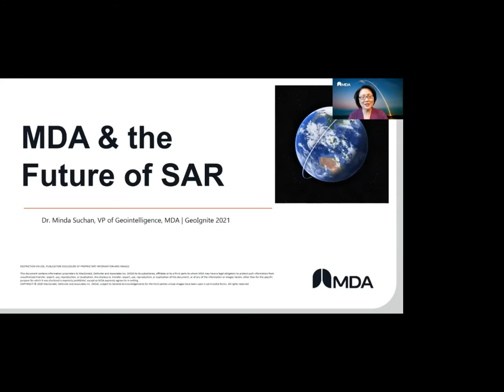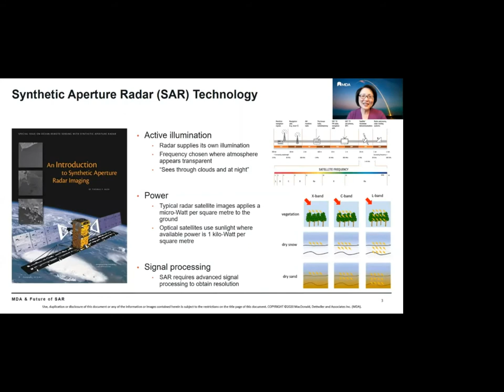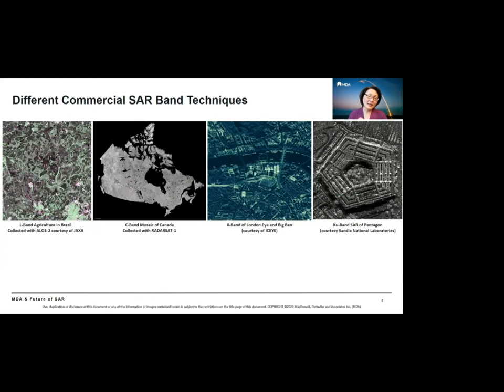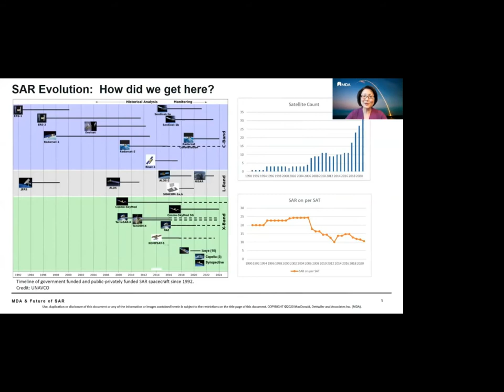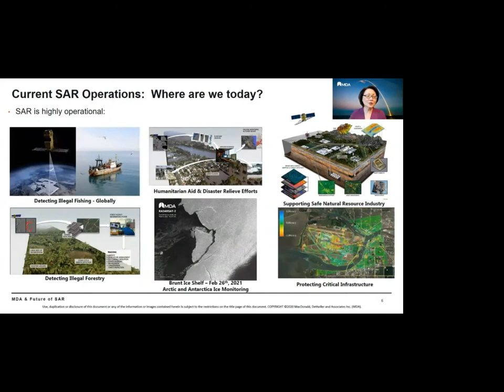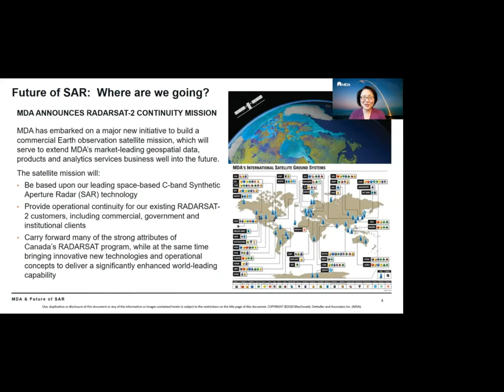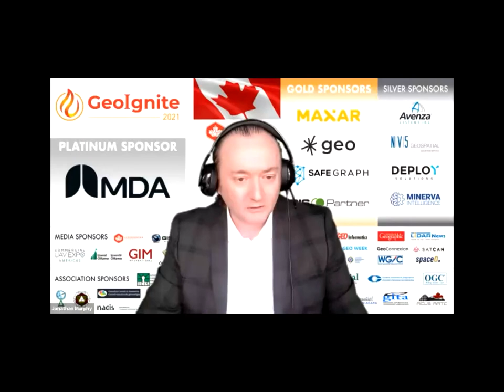Welcome & MDA and the Future of SAR | Ft. Dr. Minda Suchan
Canada is the world leader in wide area space-based radar Earth observation through the highly successful RADARSAT program, supporting numerous operational and scientific uses for Synthetic Aperture Radar (SAR) data.

MDA, in conjunction with the Canadian government, has created an internationally recognized brand and reputation for excellence in near-real time, broad area SAR data for mission critical applications. MDA intends to build upon this success by investing in our own commercial synthetic aperture radar satellite constellation that will reinforce Canada's reputation and relevance in this area on the world stage.

MDA's new SAR constellation will change how and when we see the world. It will carry forward many of the strong attributes of the prior SAR programs and bring forward innovative new technologies and operations concepts to deliver a significantly enhanced capability.

The new constellation will provide operational continuity to the existing SAR satellites thereby extending MDA's market leading geospatial data, products and analytics business well into the future. At the same time, this new mission will be highly complementary to the current SAR Canadian government programs, and will provide additional capability.

Through this endeavour, and other initiatives, MDA intends to play a significant role in creating and sustaining a vibrant space ecosystem in Canada, including Space-Based Earth Observation companies, academia and government.
A big thank you to MDA for being the PLATINUM sponsor of GeoIgnite Canada's National Geospatial Conference 2021.
Keynote: MDA and the Future of SAR
Speaker: Dr. Minda Suchan, VP of Geointelligence
Organization: MDA
Minda Suchan, Ph.D. is a currently the Vice President of GeoIntelligence at MDA, where she is responsible for the GeoIntelligence business area focused on geospatial systems, services, and analytics, primarily based in the Richmond, BC and Halifax facilities. Dr. Suchan has extensive leadership background in the US defence and intelligence community with experience in business execution and operations, strategy and business development, acquisition integration, engineering management, and technology portfolio investments, while leveraging innovative technologies such as artificial intelligence.

Dr. Suchan is a long-time advocate for women in technology, and has a number of professional

She served as a co-chair for the Women in Aerospace (WIA) Conference, and both a member of Women in Technology (WIT) and Women in Defense (WID). Dr. Suchan is also on the board of trustees for St. Catherine University, focused on advanced education for women. Dr. Suchan earned a B.A. in Mathematics and Chemistry from the College of St. Catherine in St. Paul, MN, followed by a Ph.D. in Chemical Physics at the University of Southern California, Los Angeles, CA.
This presentation comes from the GeoIgnite Canada's National Geospatial Conference 2021, livestream on April 21, 2021.
Organized by Jonathan Murphy with GoGeomatics.